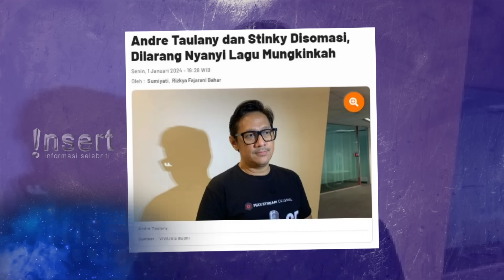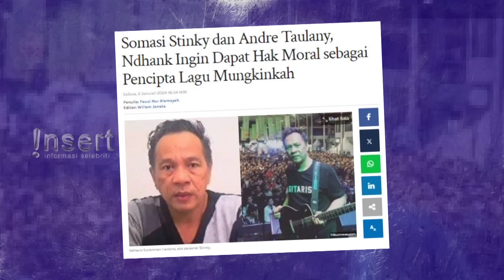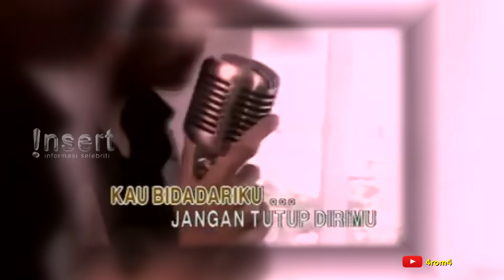Terungkap! Ndhank Eks Stinky & Andre Taulany Sempat Punya Masalah Pribadi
Masalah Ndhank Surahman Hartono yang melarang Andre Taulany dan Stinky membawakan lagu ‘Mungkinkah’ memasuki babak baru. Ndhank mengaku kecewa dengan cara Andre merespons video somasinya. Ndhank juga mengungkap pernah terlibat masalah pribadi dengan Andre hingga memilih keluar dari Stinky.